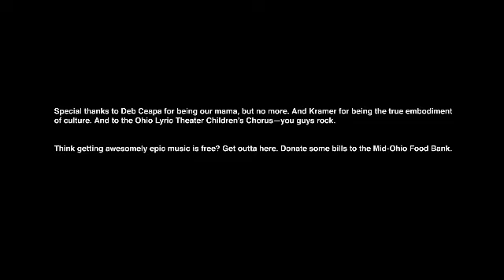KitchenKarma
Resource Interactive's band, Dr. Cheesebarn, decides complaint boxes are for sissies. Say your beef in song instead. Their hot new single, "Kitchen Karma" deals with people not cleaning up their dishes.